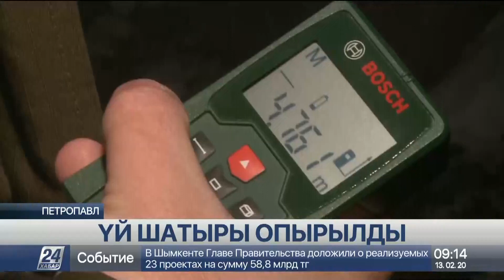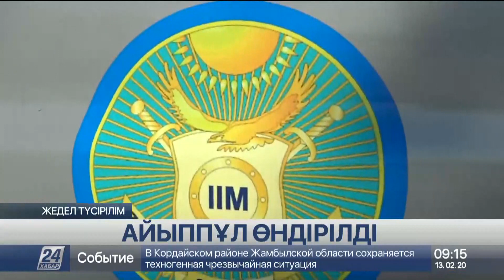Оқиғалар хроникасы. 13 ақпан